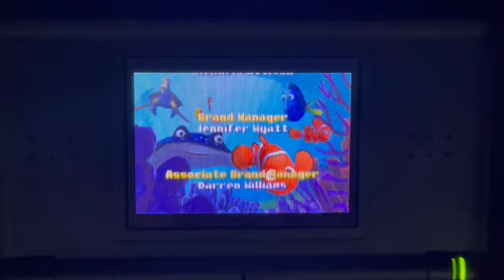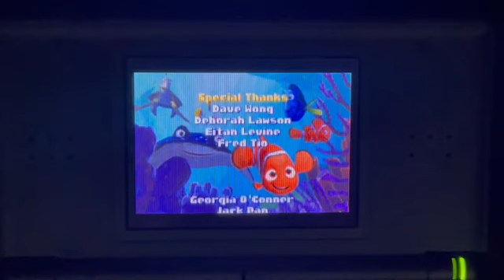Finding Nemo FINALE Part 7: Finding Father and mini extra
I haven’t noticed the subscription count until today. Thank you all for the support and being part of the LPS family!